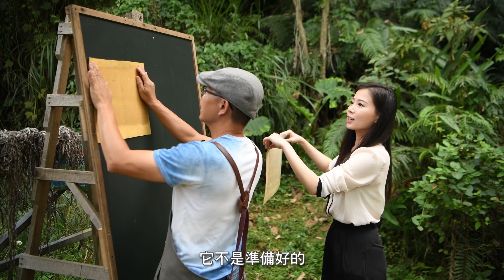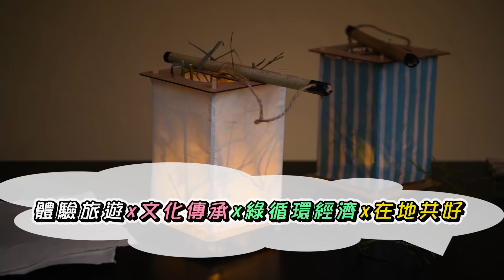創意生活‧體驗台灣-紙農書院-微型手創聚落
【創意生活‧體驗台灣】
持三倍券到創意生活事業使用消費，即可獲3重好康
1.好禮送給你
2.消費享折扣
3.集點抽大獎

‧抽獎活動
至全台配合活動之創意生活事業點，使用手機掃描活動QR-CODE，登錄即可集得1點，即有機會抽大獎。
‧禮品獎項包括卓也小屋度假園區-平日VIP四人住宿體驗套券、郭元益糕餅博物館-年度暢遊體驗券、心之芳庭-慶典區商務桌菜、薰衣草森林新社店-森林午宴套裝行程券、遊山茶訪-大禮盒、一太電腦馬桶座300RT、菌寶貝博物館-一年份益生菌、板陶窯交趾剪黏工藝園區-專屬交趾陶門牌製作、新旺集瓷-鳥巢鍋與豐收茶壺茶具組、紙農書院-埔里紙鎮漫遊趣、晁陽綠能園區-一日遊體驗券6張+組合禮品兌換券等。
‧活動期間：109年7月15日至12月10日
‧詳情請見：